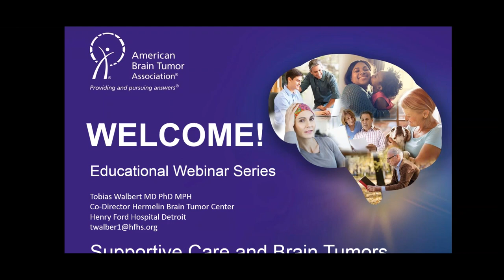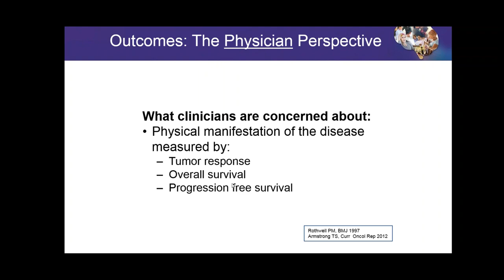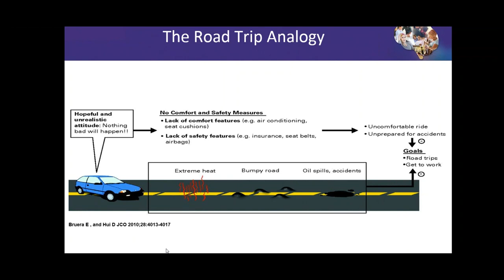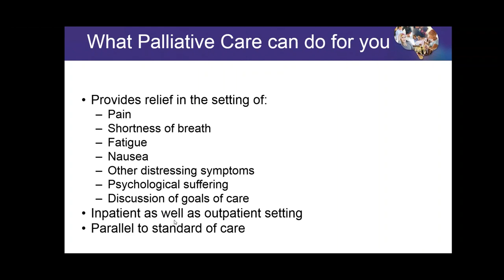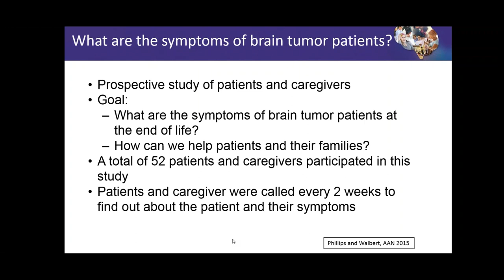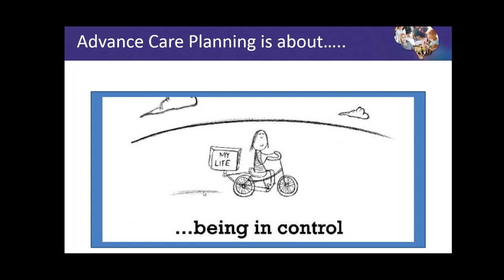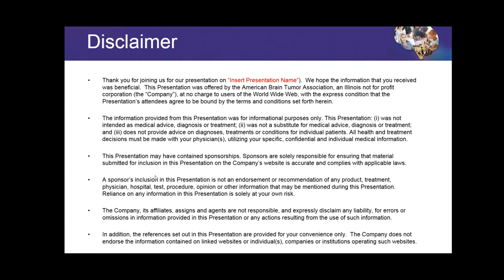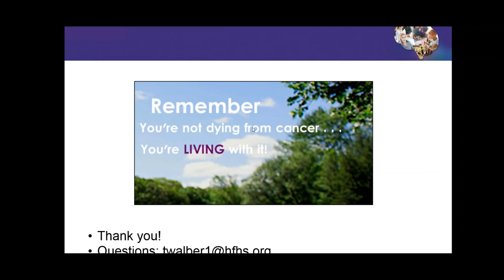Supportive Care and Brain Tumors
This month’s ABTA webinar focuses on the role of supportive care, symptom management, and how patients and their loved ones might benefit from advanced care planning to reduce anxiety and other psychological stress factors caused by uncertainty. Dr. Tobias Walbert of Henry Ford Hospital elaborates on these topics during his webinar, “Supportive Care and Brain Tumors.”